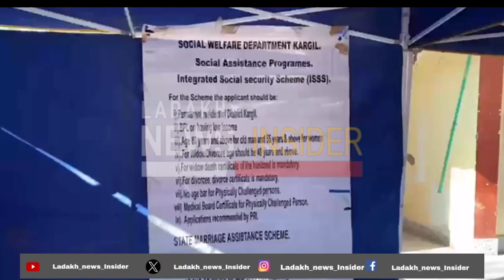Viksit Bharat Camp held at ward no 3 Kargil Town